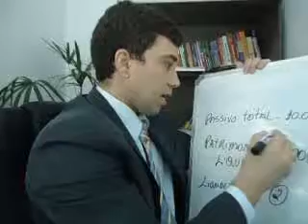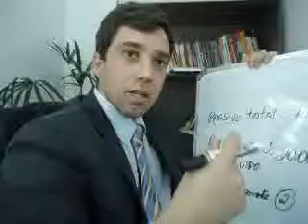Cara de banana .....caramba esqueci do que ia falar carreguei e so agora vi Thiago Martins Avila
Banana, cara de banana, bundão, bobão, perdido, sem noção, sem controle, vuado, bananeira, bananal.